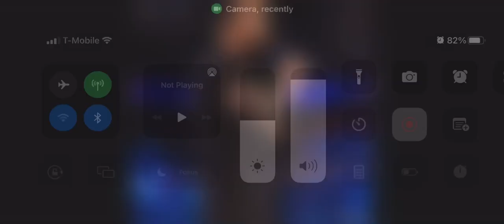Finn Bálor vs. Austin Theory: Raw, March 21, 2022